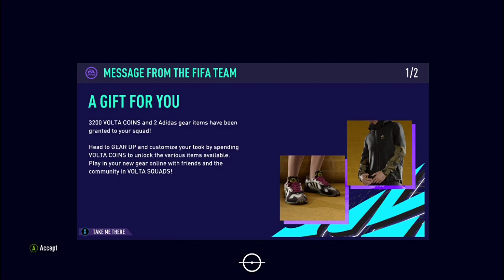MARI KITA MULAI VOLTA FOOTBALL BERSAMA MAIKEL SI ANAK SONGONG! | FIFA 21 INDONESIA VOLTA FOOTBALL #1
TERIMAKASIH UNTUK SEMUA SAMPAI SAAT INI DAN DOAKAN AGAR TEMBUS 1rb SUBSCRIBER. SEMANGAT TERUS JANGAN KASI KENDOR GASSKEUNN.